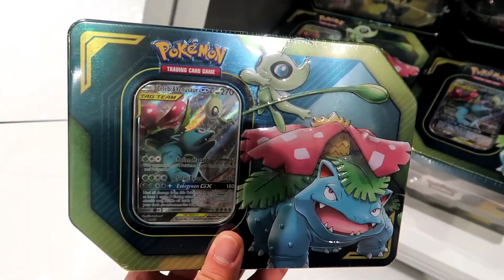Suspicious Pokemon at the Singapore Pokémon Center!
Here's a quick look at the Pokemon Center store in Singapore! It's inside of a mall that's attached to their airport!